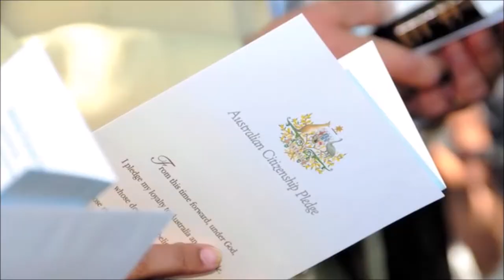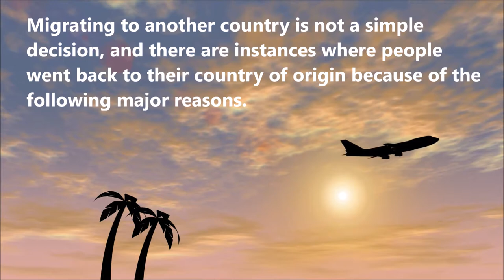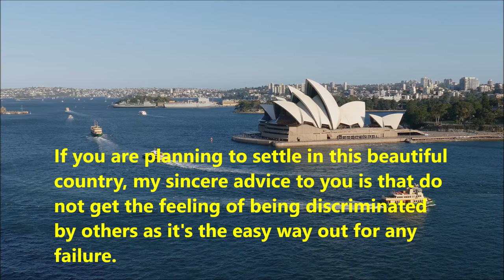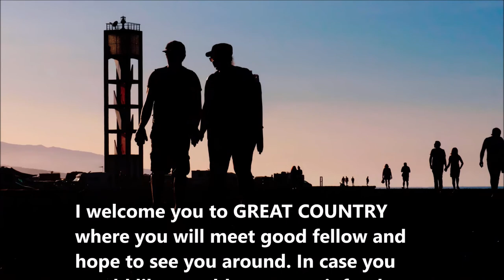🇦🇺Why Australia is the Best Country in the World 2020 ?ஆஸ்திரேலியா உங்களை அழைக்கிறது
What's the Safest Place on Earth?
ideas explaining things. Mostly over topics like history, geography, economics and science.

100%
My suggestion is  Australia
If you also think to migrate Australia, it’s very GREAT DECISION!
I can assure you that you have taken a decision, which you will appreciate only once you are settled here in this GREAT country. I have been around the world and have seen many GREAT places but end of the day I can say with pride that, Australia is the place I call HOME.
If one has option to choose a country to live, then there are not many choices. The major attractions are USA, EUROPE or AUSTRALIA. Sorry if I have not included one your countries, but we must agree that ASIA, AFRICA and SOUTH AMERICA are not the best places to migrate at present but may be in future.
The rate of population growth has increased since the mid-2000s. Overseas migration is now the main driver of this, making up about 64 per cent of population growth. By 2018, Australia's population had increased to 25 million people.
China was on top of the migration list with Your country coming second.
Migrating to another country is not a simple decision, and there are instances where people went back to their country of origin because of the following major reasons.
Home sick
Family reasons
Don't like the wildlife of Australia
Racism
Finding Work
And may be few more reasons, which I might not be aware of.
The most obvious reason for your country to leave is that, if you have lived in a highclass lifestyle in your country where you have servants to cook, clean and listen to your loud voice then all that is not available in Australia.
It will be very hard to come to terms with this new lifestyle of western world where you do all the work around your house. So the easy way out is to go back and live in that life style which might be important to many of us. The main reason for most of us to move to these countries is that either, we don't like the corrupt system or lack of opportunities to grow in a peaceful environment.
If you are planning to settle in this beautiful country, my sincere advice to you is that do not get the feeling of being discriminated by others as it's the easy way out for any failure.
So do not feel that you failed because of the colour of your skin or because you don't know people in high positions, these things don't work here.
So if you fail then next time try harder, and keep trying till you get the right job. Your country people the major complain they have is about the whole system in Australia, but it's not true, you can see Your country in Australia on top jobs, if they can get those positions and fame why not you or anyone else.
Other honest advice to all my fellow our country is that it is important to mix with people of your own culture so that young kids learn all the good things about our rich culture. But also remember to mix with the western society as well.
So be fair and appreciate the good things and mix up with western culture too as this is going to be your HOME now.
Most of the major cities have schools for regional languages e.g. Hindi, Punjabi, Tamil etc. these schools are run by non-profitable organizations on weekends. Contact your local association for more details.
Sporting activities take place in all the cities where cricket, football, hockey, golf etc. teams are formed for local competition.
Lisa Stalker is first Indian to play for Australian Women's Cricket. I have seen basically our country people are very shy and it's not very good for any kid to be brought up as a shy kid. As most of you know in this competitive world one must make sure their kids are getting the best education and getting a chance to express their views.
I welcome you to GREAT COUNTRY where you will meet good fellow and hope to see you around. In case you would like to add any more info please feel free comment it